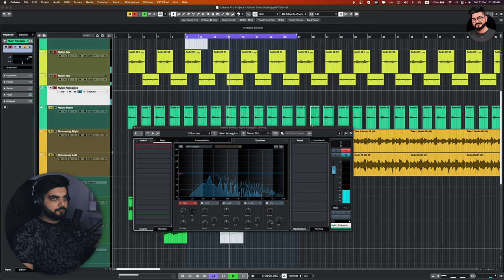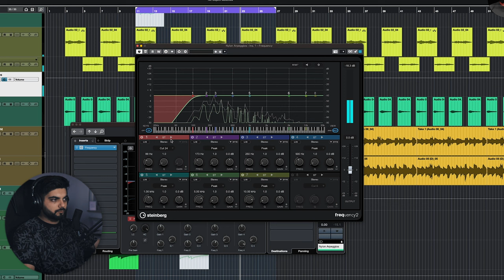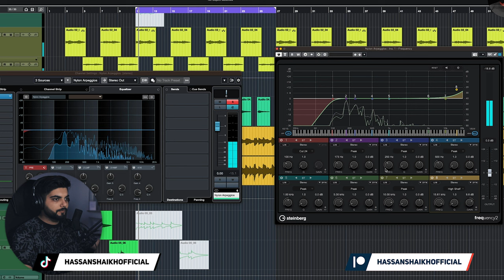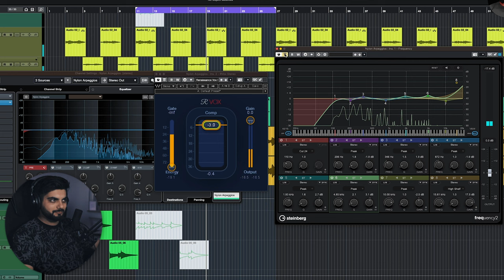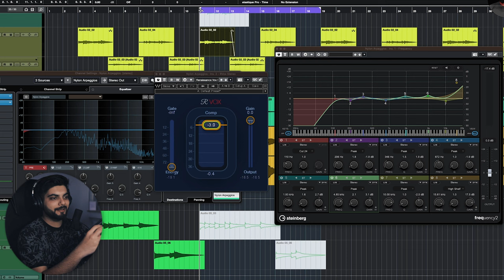Basice of Equalization | How to EQ in Cubase Pro | Hindi/Urdu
Visit: Hassanshaikhstudio.com

I will mix your vocals or mix master your complete song.

I will make music and produce your Hindi-Punjabi song.

I will sing your Hindi or Punjabi song.

Which will help you take your tracks to the next level. Hassan Shaikh takes all the classes. "
Location: Gulshan e Iqbal Block-6, Karachi Pakistan.